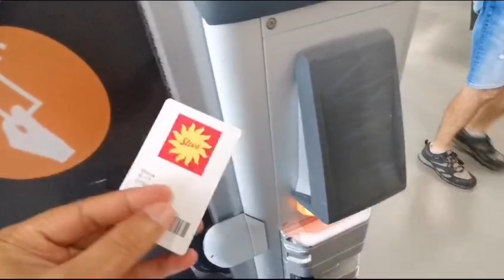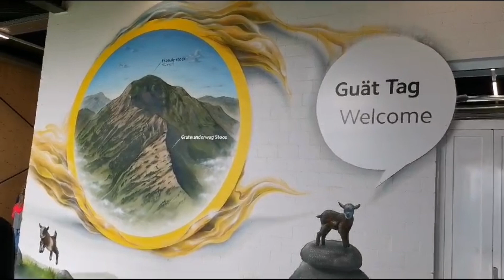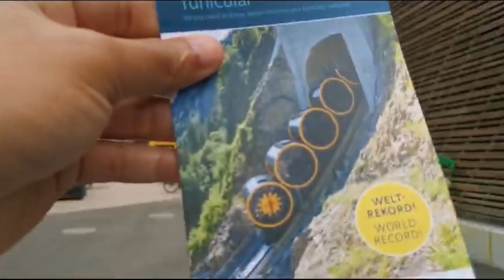STOOS MOUNTAIN, STOOS SWITZERLAND 🇨🇭 P.1